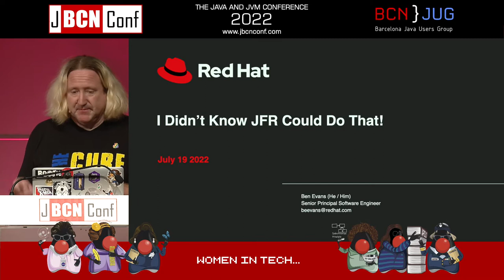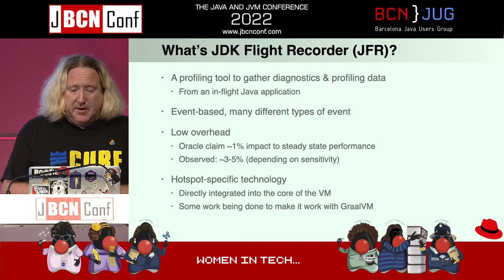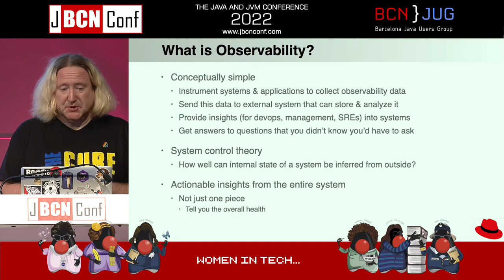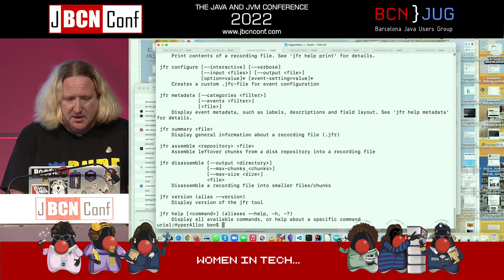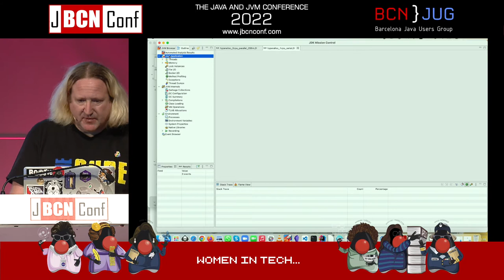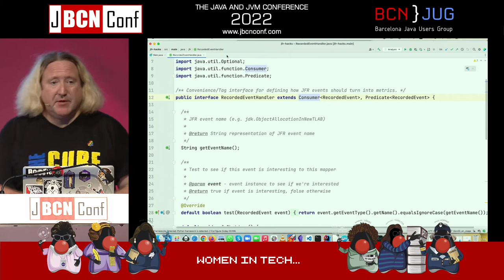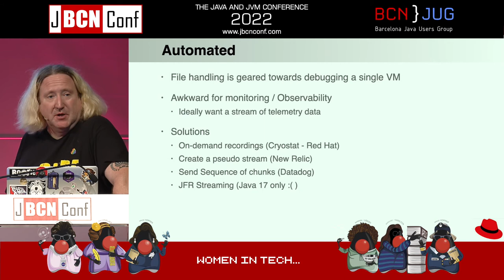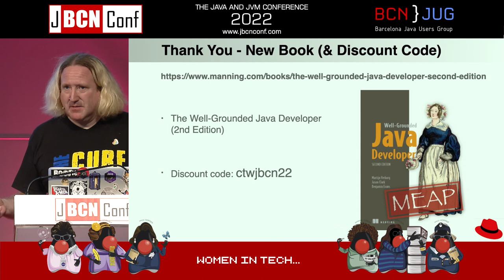I Didn't Know JFR Could Do That!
Java Flight Recorder (JFR) is one of the hidden gems of the Java platform - a mature, lightweight, production-grade profiling and telemetry subsystem. However, many developers don't know just how flexible and powerful this subsystem really is.

In this talk, Ben Evans will quickly introduce the basics of JFR and then explore some of the less well-known aspects and capabilities of JFR, including streaming, custom events, and integrating with open-source monitoring tools (including the new OpenTelemetry JVM Metrics standard).

 Speaker
Ben Evans is an author, architect, and educator. He is currently a Senior Principal Software Engineer at Red Hat. Previously he was Lead Architect for Instrumentation at New Relic and co-founded jClarity, a performance tools startup acquired by Microsoft. He has also worked as Chief Architect for Listed Derivatives at Deutsche Bank and as Senior Technical Instructor for Morgan Stanley. He served for 6 years on the Java Community Process Executive Committee, helping define new Java standards. He is a Java Champion and 3-time JavaOne Rockstar Speaker.

Ben is the author of six books, including "Optimizing Java", the new editions of “Java in a Nutshell” and the recently-updated “The Well-Grounded Java Developer” and his technical articles are read by thousands of developers every month. Ben is a regular speaker and educator on topics such as the Java platform, systems architecture, performance, and concurrency for companies and conferences all over the world (pandemic permitting).